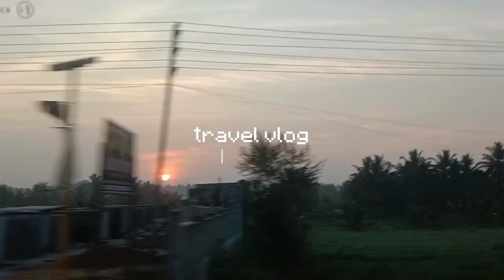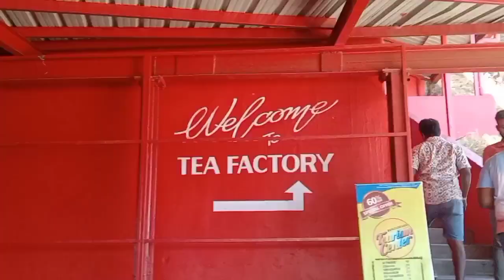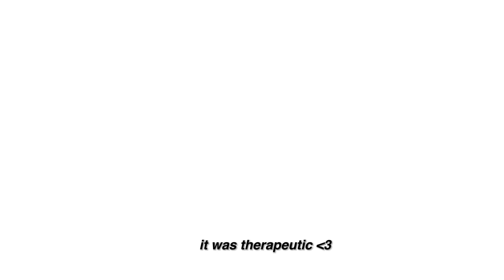TRAVEL VLOG🥕:driving through the nature,gazing deers,pine forest,chocolate & tea factory,Indian vlog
We travelled around the nature , Ooty and madikeri. It was so therapeutic and I hope you enjoy

Hii! my name is Niharika. I'm a science student living in India ✯

Credits🌸:

Music used -

By 다니헤르츠 Dani.hz

Apps used-

◉Editing - Capcut , Pinterest, phonto